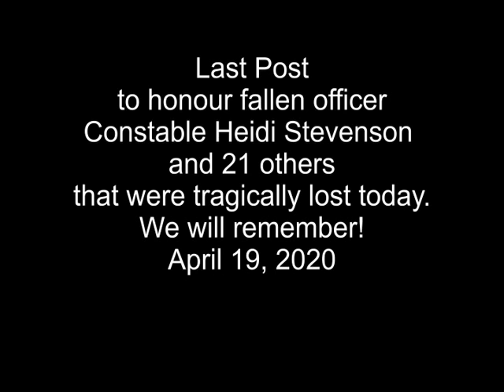Last Post Nova Scotia 2020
Last Post performed in memory of Constable Heidi Stevenson. (RCMP) and the other 21 victims of this senseless act. RIP. We will remember them.